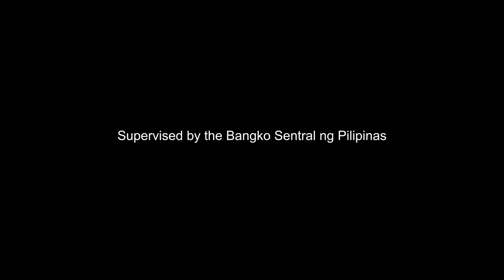Cebuana TVC [2023] - PANGAKO 15s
client: Cebuana Lhuillier
agency: Gobo
prod house: Xtrim Post
producer: Plan B
director: Jason Tan
ep: Jacky Soleto
ep asst : Alyssa Silao
ad: Ickay Eusebio
dop: Tristan Salas
pd: Ghie Chan
pm: Roma